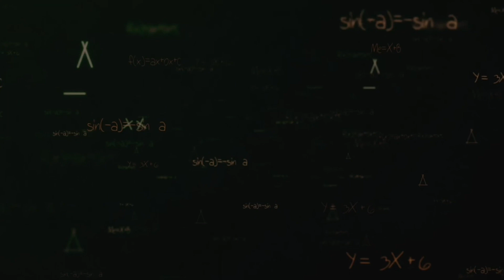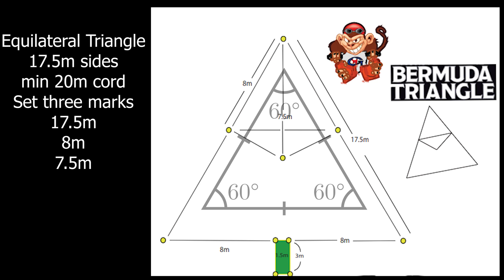2024MGymkhanaWC1 - Welcome to the "Bermuda Triangle"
Round 1 of the 2024MGymkhanaWC Championship. Welcome to the Bermuda Triangle ConeMonkeys! You've got the entire month to submit your time, get out and getyourconeon and have a blast. Use the Submission Link below to submit and the course map to set it up. But more importantly have a great time!